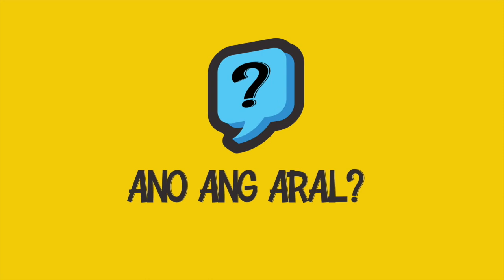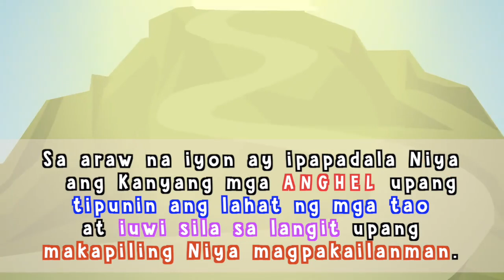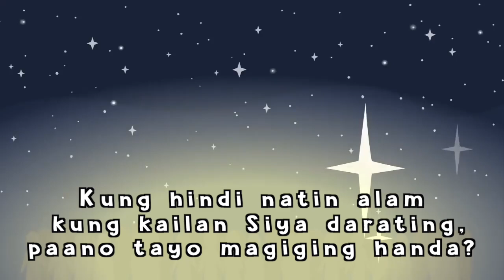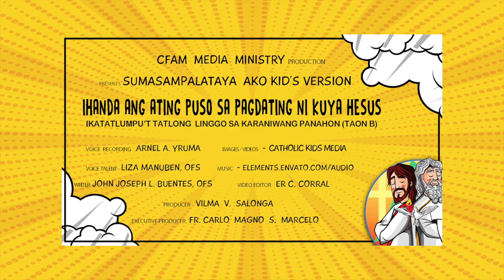PAKSA: Ihanda Ang Ating Puso Sa Pagdating Ni Kuya Hesus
CYCLE B | 33rd Sunday in Ordinary Time
SUMASAMPALATAYA AKO | Kid’s Version